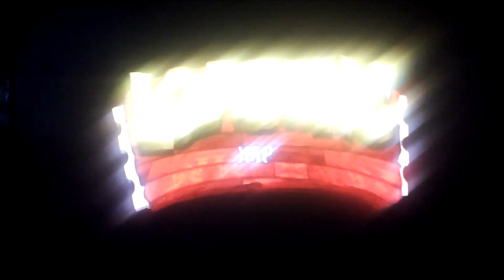Lets Play Crash Bandicoot Part 6: Game Crashing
Yea I think my game or ps1 needs cleaning.